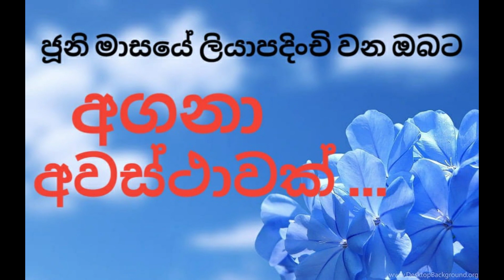EDUPRO - UK | ENGLISH ACADEMY | DIPLOMA IN BUSINESS ENGLISH | 02 MONTH COURCE | UK CERTIFICATE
EDUPRO - UK | ENGLISH ACADEMY | UK Certified Certificate | DIPLOMA IN BUSINESS ENGLISH | 02 MONTH COURSE